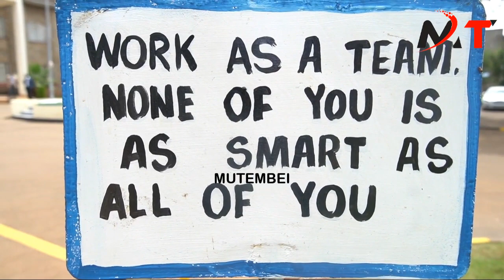RIGATHI'S WIFE OFFERES TO EDUCATE 2 GIRLS TO WHEREVER THEY WANT TO GO IN ALLIANCE GIRLS SCHOOL